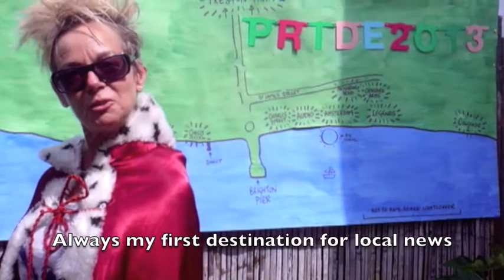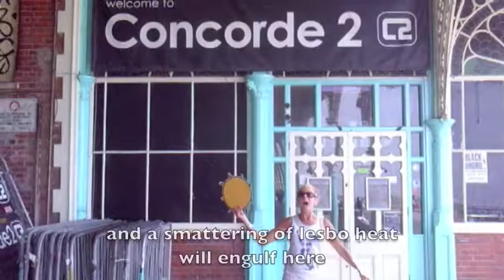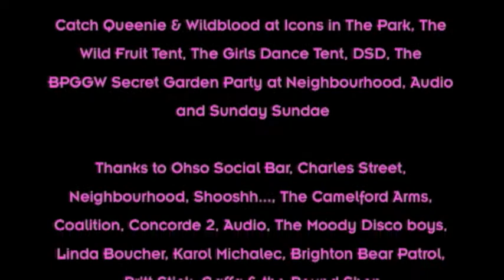Queen Josephine's Brighton + Hove Pride 2013 Weather Forecast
Thanks to everyone who made this camp venture possible. See you on one of Brighton's many proud dancefloors!

Soundtrack: The Beloved Sun Rising (Elias Tzikas Rmx)

This Brighton Pride Kate & Jo are supporting our LGBT brothers and sisters in Russia who are facing beatings, harrassment and prosecution. To stand Proud with those who can't take Pride for granted please visit